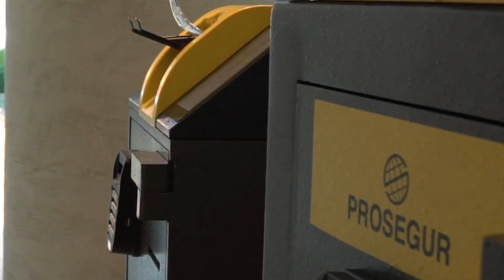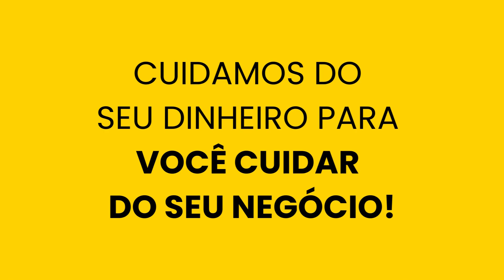CASH - BR - Cash Today | Digitalização do dinheiro e todas as suas vantagens.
CashToday | Descubra nossa solução para a digitalização do dinheiro e todas as suas vantagens!

📥 Receba o valor depositado no cofre diariamente em sua conta bancária.
🔐 Mais segurança, tecnologia e inovação.
💰 Poupe tempo e dinheiro através da automatização processos.
🛠 Personalizável de acordo com as necessidades do seu negócio.

Automatize processos e ganhe mais tempo para cuidar de seu estabelecimento!

e assuma o controle do seu fluxo de caixa 📲